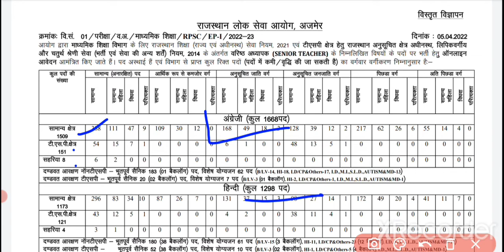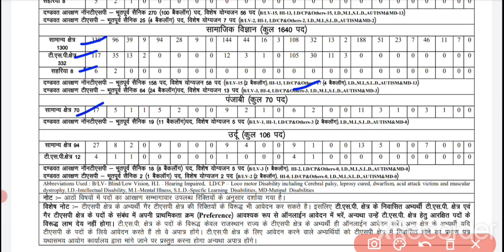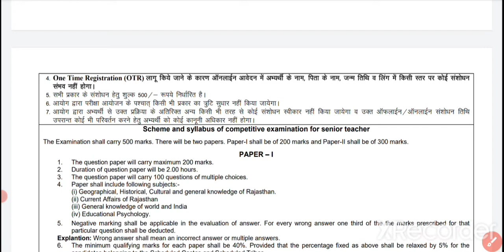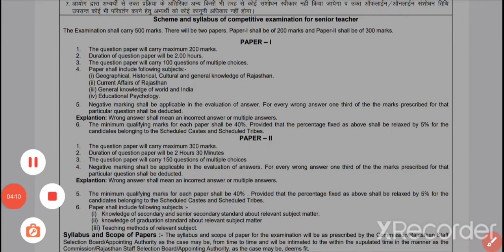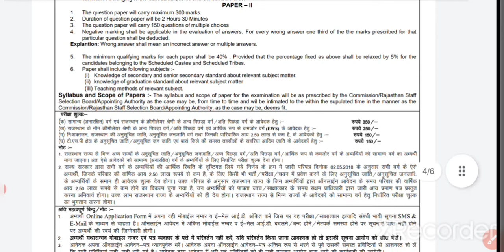2nd grade 2022 विज्ञप्ति जारी | second grade vacancy 2022 notification | 2ndgradeविज्ञप्ति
2nd grade 2022 विज्ञप्ति जारी | second grade vacancy 2022 notification | 2ndgradeविज्ञप्ति

cover topic

rpsc 2nd grade vacancy
2nd grade vacancy 2021
2nd grade new vacancy
2nd grade new vacancy 2021
rpsc 1st grade vacancy 2022
2nd grade
2nd grade new vacancy 2022

rpsc 2nd grade latest news today
2nd grade 2022
rpsc 2nd grade 2022
2nd grade bharti 2022
2nd grade news
kb aayegi 2nd grade bharti
rpsc 2nd grade 2020
rpsc 2nd grade maths
2nd grade vacancy 2022
2nd grade विज्ञप्ति जारी
rpsc 2nd grade vacancy 2022
rpsc 2nd grade विज्ञप्ति जारी
2nd grade 2022 की विज्ञप्ति जारी
वरिष्ठ अध्यापक,/
2nd grade 2022
rpsc 2nd grade 2022 विज्ञप्ति
2nd grade bharti 2022
सेकंड ग्रेड विज्ञप्ति कब आएगी
2nd grade exam date 2022
secondgradebhart 2022

        Friends my name is arvind kumar and i teach you science and chemistry👨‍🔬
Our science and chemistry videos very useful your all competition exam  .
We teach only FROM NCERT BOOKS AND WE MAKE HANDWRITTEN NOTES .
WE ALSO PROVIDE 📝NOTES.
WE TEACH IMPORTANT FACT QUESTION THEY ARE VERY USEFUL FOR YOU.
OUR ALL VIDEOS BASED ON NCERT BOOKS